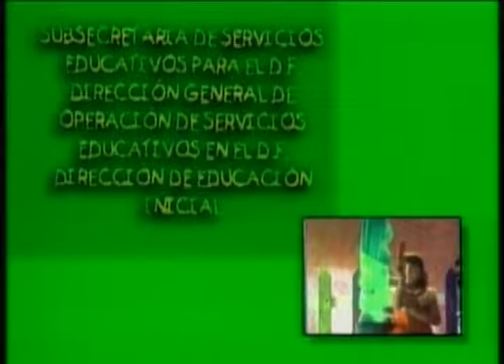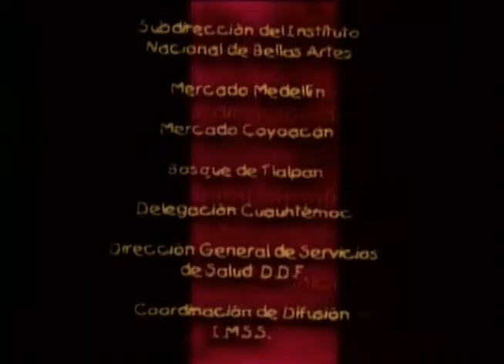Cómo lograr una buena alimentación.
Producción DGTVE.

Sentarse a comer toda la familia e ingerir alimentos higiénicamente preparados. Los niños adquieren formas de comportamiento a través de la imitación. Permitir que los niños participen en la preparación de los alimentos, dejarlos utilizar los cubiertos a una edad adecuada, no forzarlos a comer, respetar la forma de comer de los niños, prepara los alimentos de forma atractiva para los niños. Aspectos a tomar en cuenta para la alimentación de los niños.